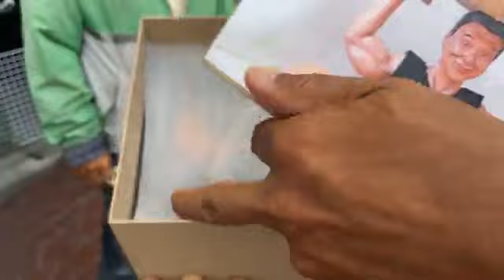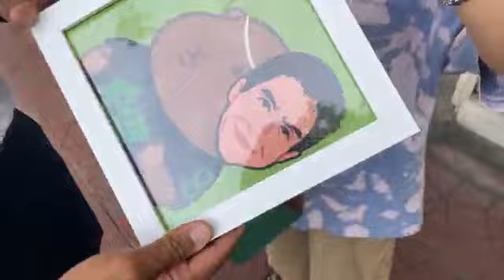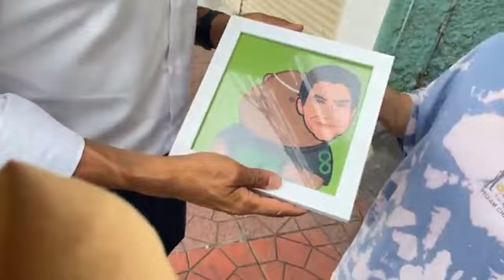ผู้ว่าชัชชาติ เดินเล่นพักผ่อน กินขนมหวานรวมมิตร ลานคนเมือง